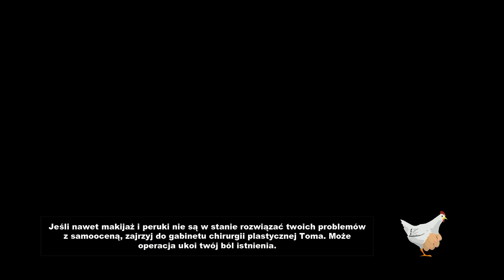South Park Kijek Prawdy - #15 - Glory to Kanada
» Wszystkie informacje w opisie filmu «
  ►Gra [ pl ]: South Park: Kijek Prawdy
  ►Gra [ang]: South Park: The Stick of Truth
  ►Platforma: Steam
  W dzisiejszym odcinku występują:
  ►Safemod (ja)